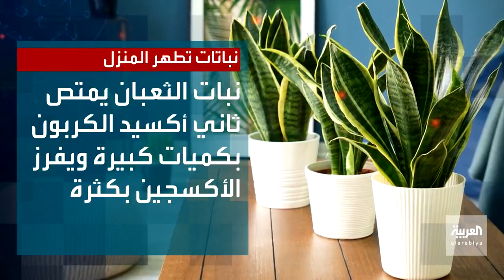صحتك +| نباتات تطهر المنزل